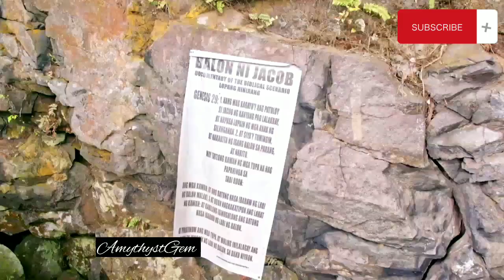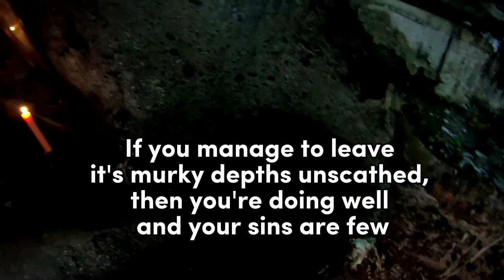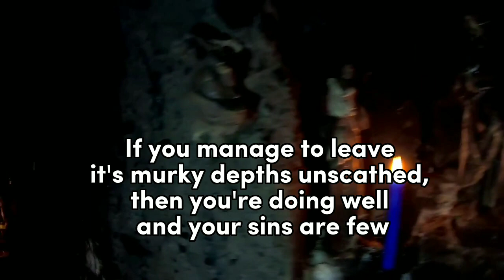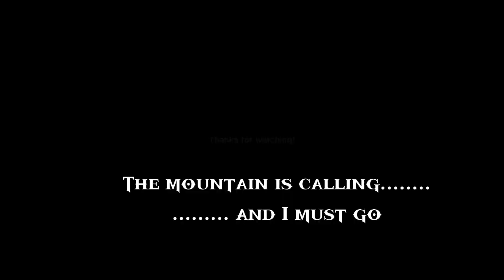The Peak of Mysticism (Mt. Banahaw)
First of the three-part series of Lenten Special, Mt. Banahaw is considered holy by many and a popular destination of pilgrims